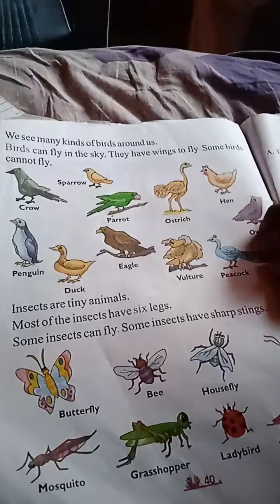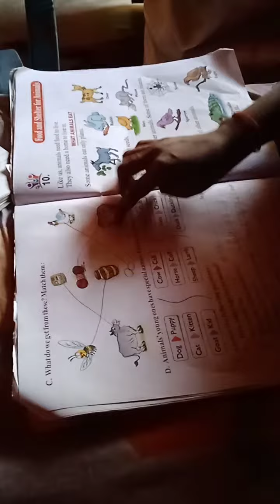12 February 2023